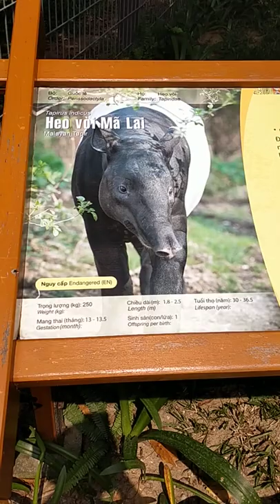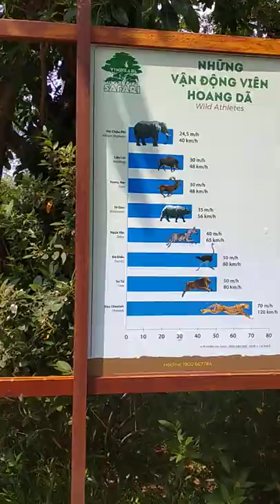Vườn Thú Safari Phú Quốc 3( 10/03/2022)